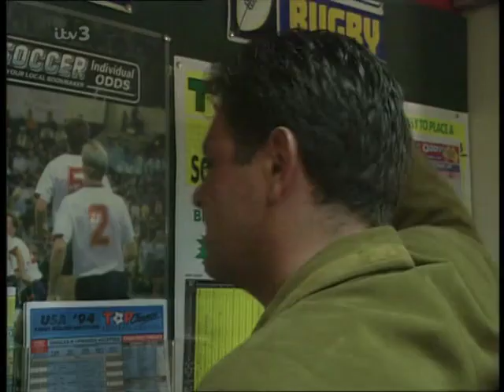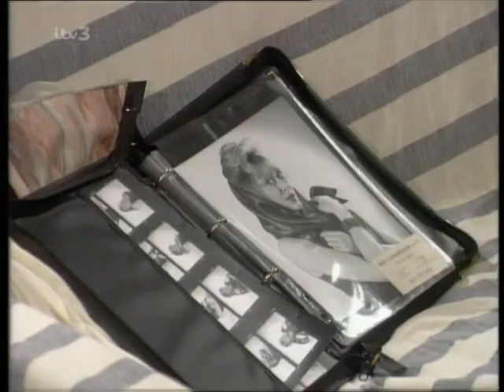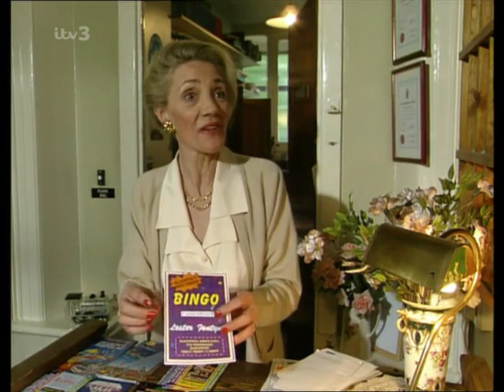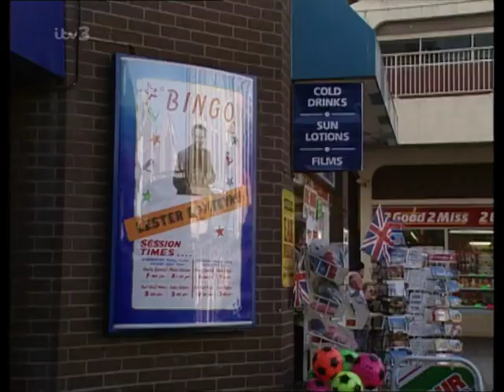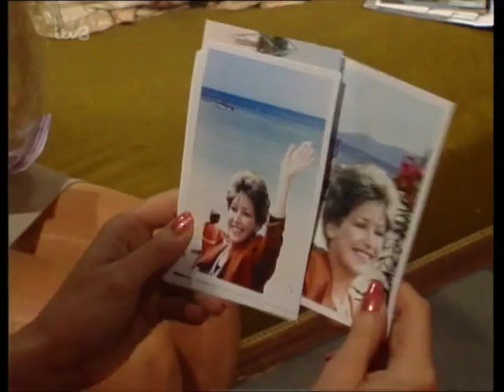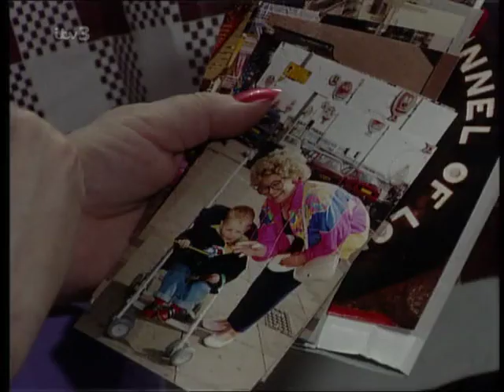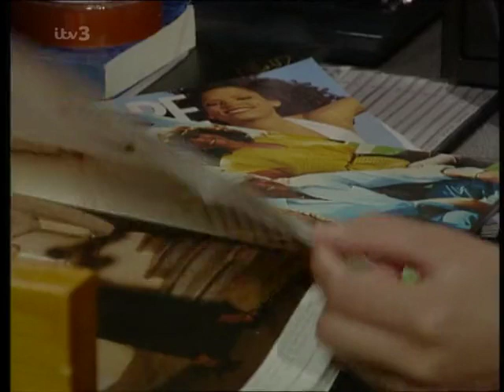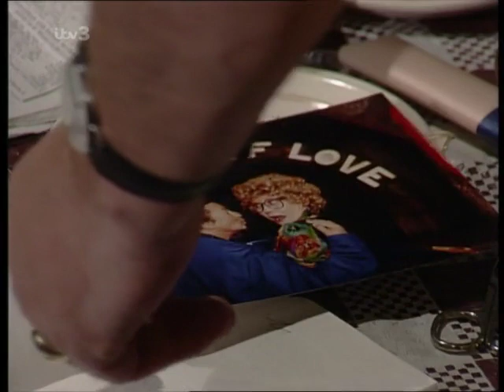Coronation Street - July 1994